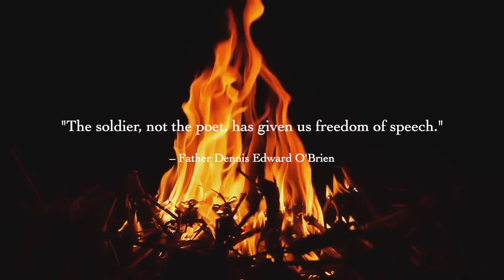Top 10 DEADLIEST Warriors of All Time - Ranked & Explained!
In the shadows of time, only a select few have claimed the title of history’s most fearsome warriors. They were masters of the battlefield, wielding unmatched skill, relentless endurance, and an aura that silenced even the bravest. To be among the greatest meant to dance with death and walk away, to conquer against impossible odds, leaving a legacy etched in blood and legend. Each of them was a ghostly figure, a force of nature, feared and revered, their deeds echoing through eternity. Such warriors were not born—they were forged by the fires of war.

Introduction 00:00
10th Place 01:17
9th Place 04:14
8th Place 06:34
7th Place 08:52
6th Place 10:48
5th Place 13:04
4th Place 15:17
3rd Place 17:23
2nd Place 20:03
Honorable Mentions 22:40
1st Place 23:57

Please note that some of the images presented in this video have been created using AI technology. These AI-generated visuals are intended to provide a conceptual representation of certain scenes or scenarios and are used for illustrative and informative purposes only. While they offer a glimpse into possible appearances and settings, they are not historically accurate or based on factual data.